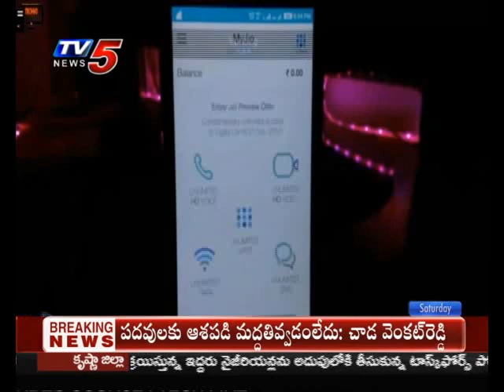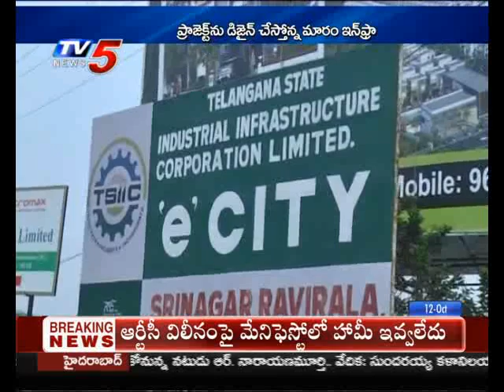12th October 2019 TV5 News Business Weekend